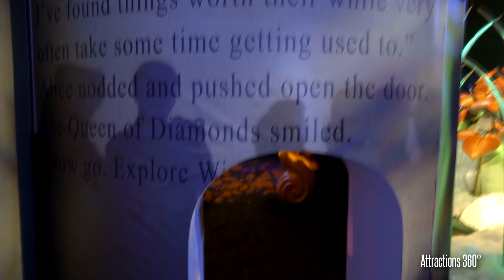CHILL at the Queen Mary 2016 - Alice in Winterland - CHILL 2016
An overview look at this year's CHILL at the Queen Mary in Long Beach. The theme for this year is Alice in Winterland. Alice in Winterland is a themed Lantern walk through maze  Note: This year's CHILL is completely different. There are No longer ICE sculptures like in past years.

Unique Holiday experience. Make sure to check them out during the Holiday Season.

Filmed on 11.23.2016 Opening night Media Event